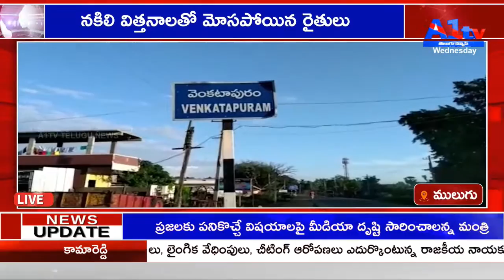ములుగు నకిలి విత్తనాలతో మోసపోయిన రైతులు || A1 TV TELUGU